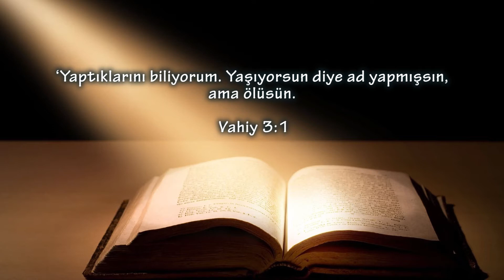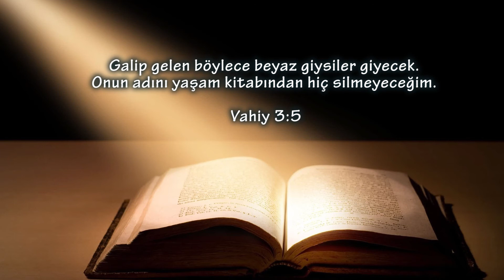Sart'taki Kilise [Teşvik Sözleri]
Teşvik Sözleri